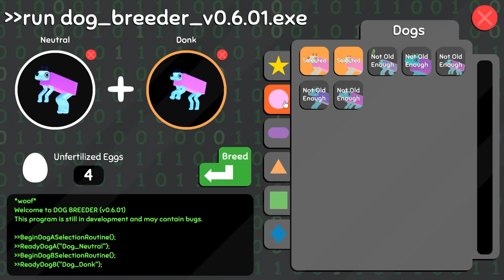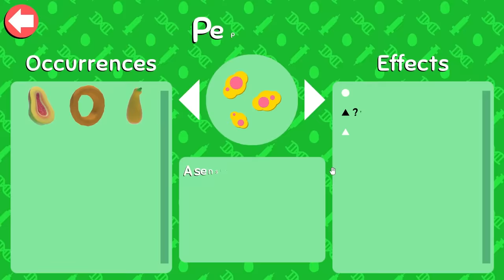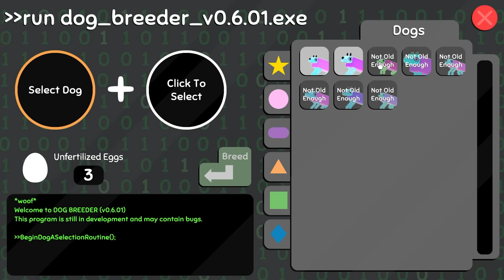I can't stop laughing at this game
Welcome back to Wobbledogs! In this game you breed mutated dogs to grow your little hive of pups! It's a great time, and honestly pretty weird. And confusing. And disturbing...

MINECRAFT SERVER
Thermville.aternos.me